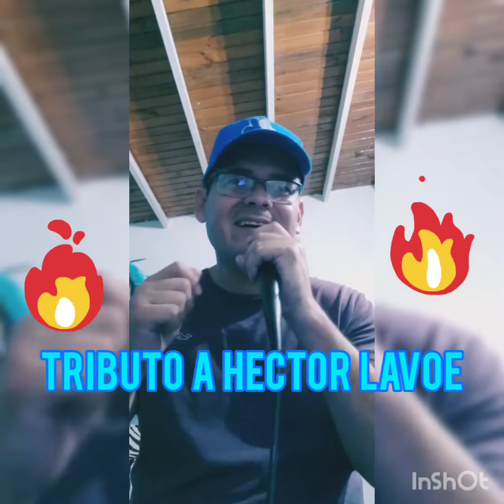JUANITO ALIMAÑA Freddy Gabriel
tributo a Hector Lavoe con @elsoldemaracay13